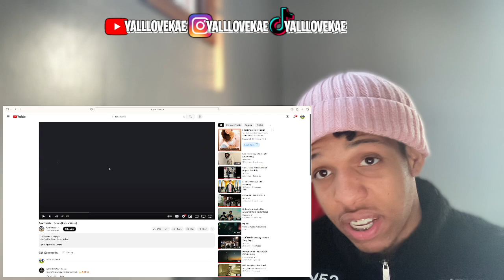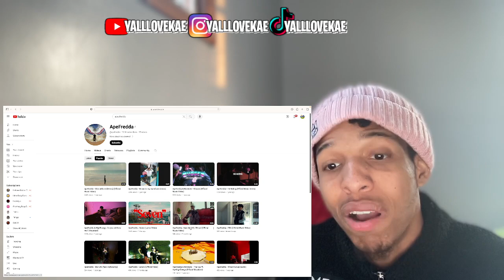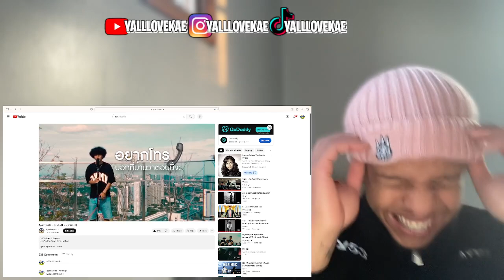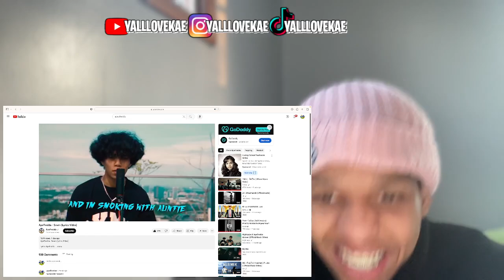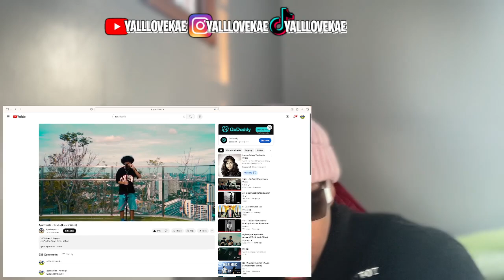THAILAND WHO IS THIS? 🇹🇭😱🔥 | ApeFredda - Seven (Lyrics Video) (REACTION)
ApeFredda - Seven (Lyrics Video)